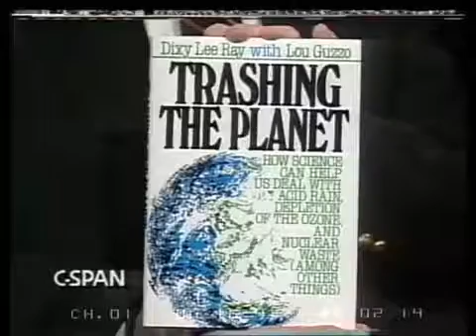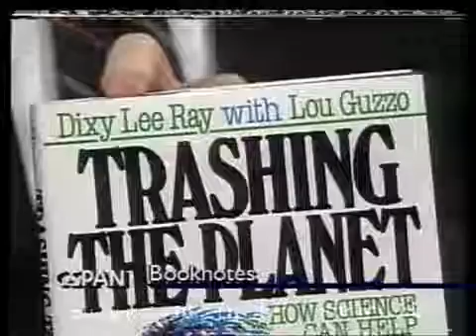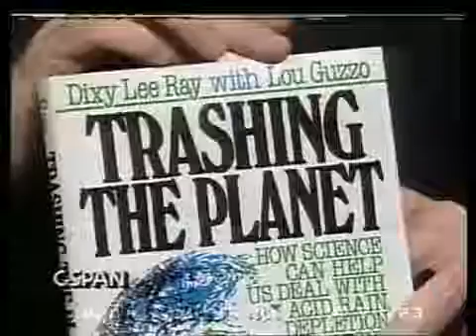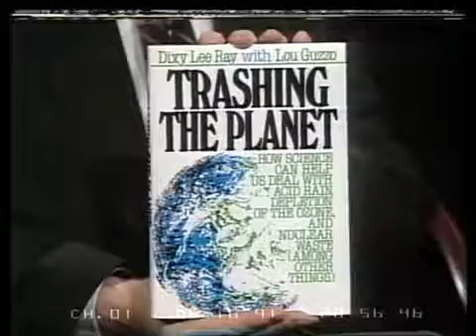How Science Can Help Us Deal With Acid Rain, Depletion of the Ozone, and Nuclear Waste (1991)